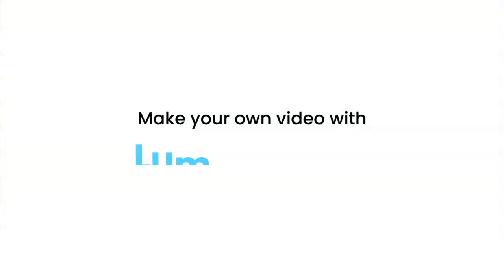Having Walking On Water Faith for Women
WOW! She Walks On Water: An Inspirational Faith-Walk Journal for Women

This resource includes an inspirational introduction and an interactive journaling exercise section.